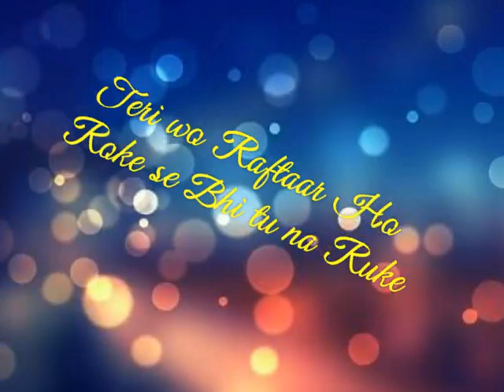Teri Wo Raftaar Ho Roke Se Bhi Tu Na Ruke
Aashayein